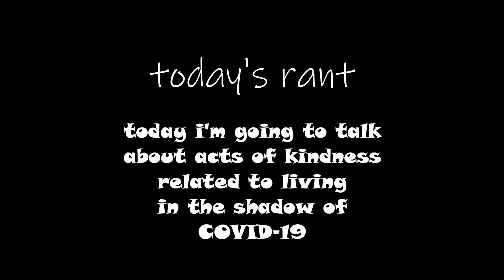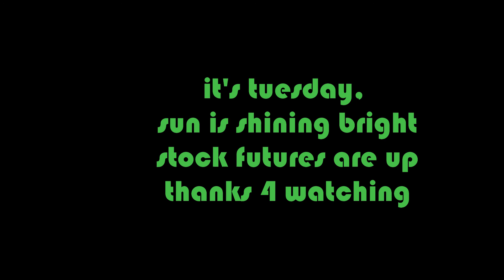ACTS OF KINDNESS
Against the terror of COVID-19,
many have stepped up,
here are but a few...